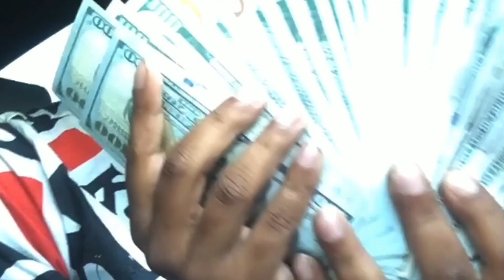Man finds wife cheating 🤦🏽‍♂️ other guy grabs his gun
A man walks in his home and finds his wife in bed with another man. They guy who was in bed quickly grabs his gun before things can escalate. These girl ain’t loyal man… KSDNTV life in Chicago